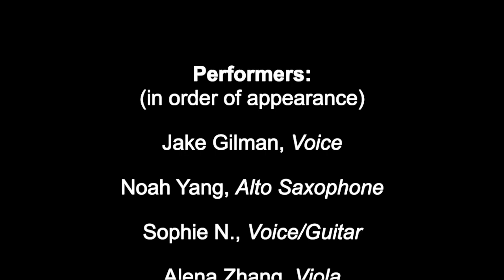EMC Project #2: Together In Spirit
Welcome back to EMC for our second project: Together In Spirit. New faces, the same endless amount of talent! Everybody worked very hard and we're so happy to finally be able to share all of this talent with you. We hope you enjoy these performances!

Performers:
00:00 (intro)
00:12 Jake Gilman (voice)
04:02 Noah Yang (alto saxophone)
06:10 Sophie N. (voice/guitar)
10:01 Alena Zhang (viola) -- acc. Christopher Shin (piano)
13:50 Brooke Warren (voice)
17:29 Liz Rohr (voice/guitar)
21:40 Jeremy Raden (piano)
24:08 Maddie Reddy (voice) -- acc. Jeremy Raden (piano)

Credits:
Eva Shim -- Project Manager
Ved Chidrawar -- Tech Director
Rebecca Sabath -- Outreach Director
Shivani Hirata-Chandran -- Art Director
Madeline Reddy -- Publicity Director

Christopher Shin -- Director
Michael Mancinelli -- Club Advisor